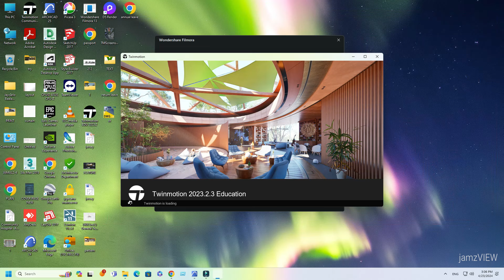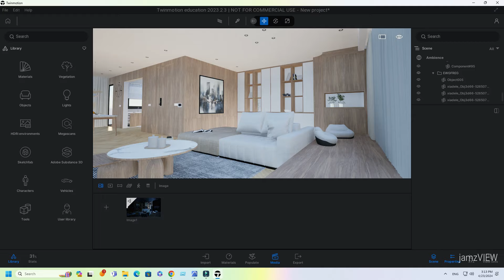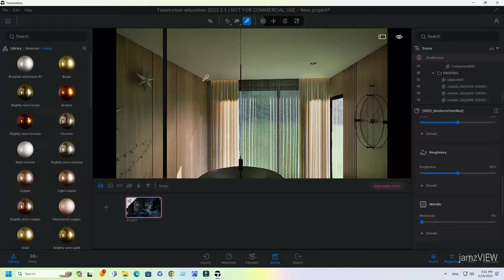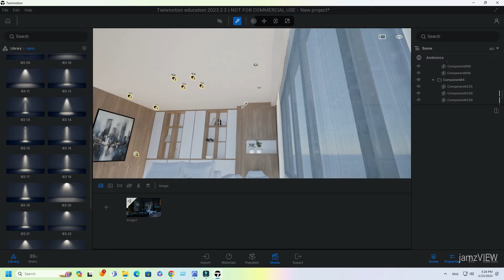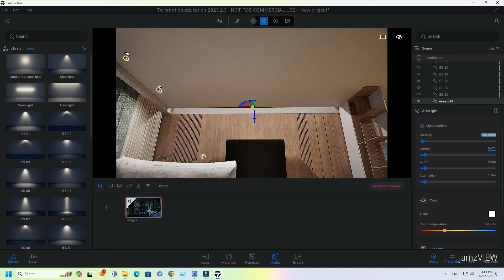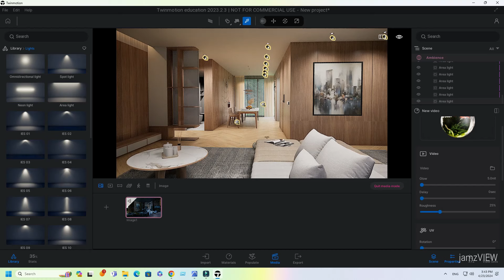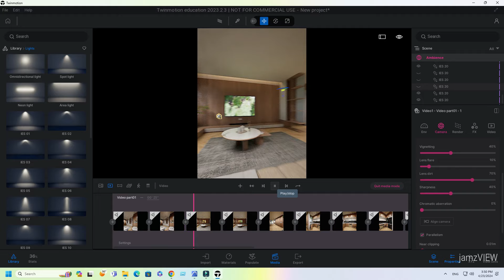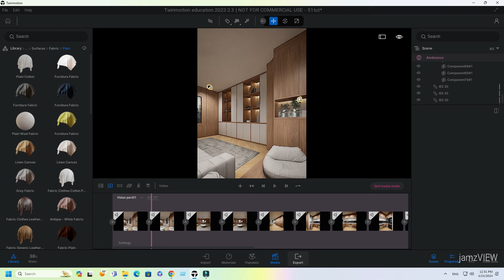TWINMOTION 2023.2 TUTORIAL SERIES - 34 ( VIRTUAL TOUR VIDEO )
Twinmotion 2023.2 Edu. version  Virtual Tour Video Interior Animation Tutorial.
In this video, We're going to do on how to make a Virtual video animation using Twinmotion.